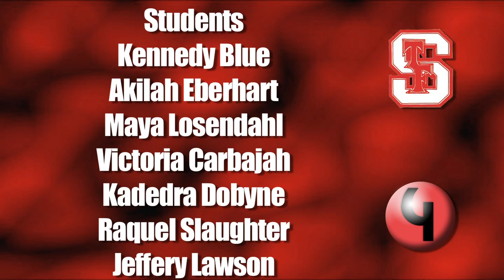T.F. South Music Series: Episode 4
The T.F. South Music Series explores the talents and abilities of the students of Thornton Fractional South High School. It features performances by the school's Bands and Choirs.   T.F. South is part of School District 215 and serves students from Lansing and Lynwood Illinois. Episode 4 is dedicated to the Memory of Lauryn Rayford.